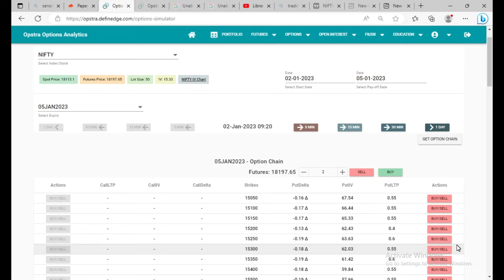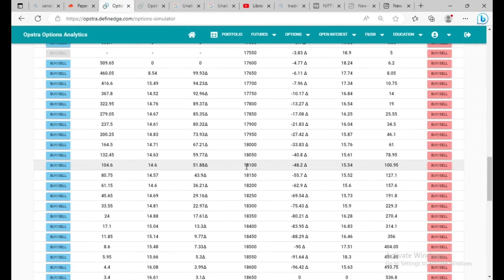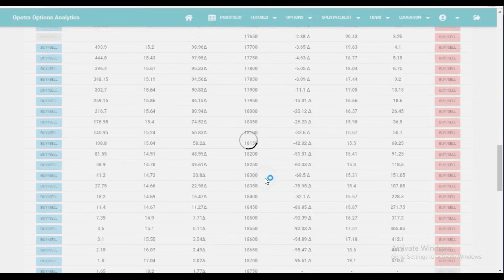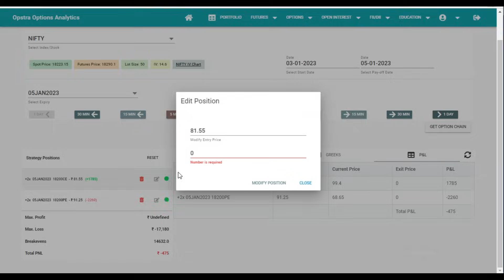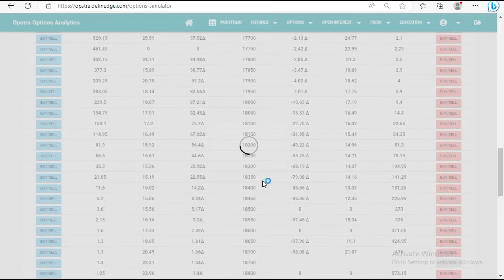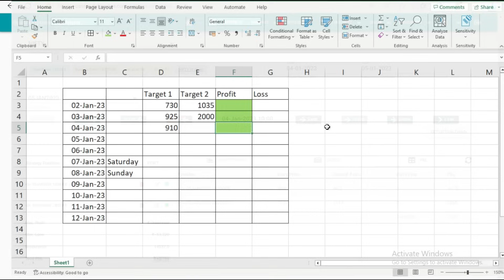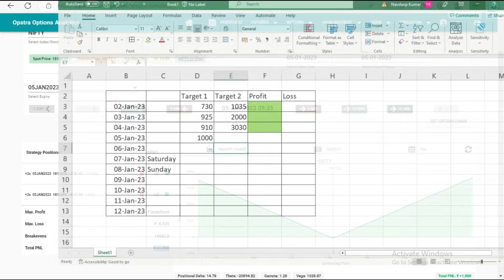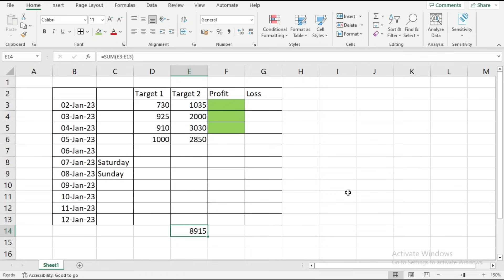No Risk Option Intraday Strategy || No chart reading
Dear Friends,

Join my both the telegram links for paper trading and for tips.

Please use motioned below link to open account in mstock
best no loss option strategy,
option buying strategy for tomorrow,
option buying strategy for budget,
0 loss option trading strategy,
option buying strategy hindi,
option buying hedging strategy live,
no loss option strategy best intraday,
nifty option buying hedging strategy,
bank nifty option buying hedging strategy,
option buying momentum strategy,
option trading in mstock
share market
option trading live
option strategy adjustments
stock market
risk free option buying strategy,
option buying strategy setup,
option buying scalping strategy,
option buying simple strategy,
option buying strategy with hedge,
no loss intraday option strategy,
option trading strategies in nifty,
option trading strategies intraday,
weekly option buying strategy,
weekly expiry option buying strategy,
no loss option strategy hindi,
risk free nifty option trading strategy,
nifty 50 option buying strategy
no loss option hedging strategy,

It is not created with an intent to harm and injure any person or company. Share market is very risky if you do anything after watching this video will have their own risk and responsibility; This Channel does not take responsibility for any damages arising directly or indirectly from any actions taken based on this video